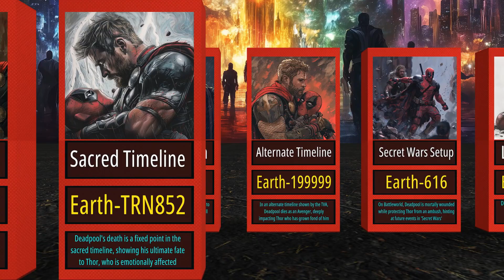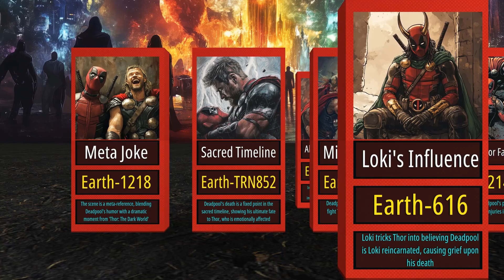Best Theories: Why Thor Was Crying for Deadpool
In this video, we delve into the mysterious moment when Thor was seen crying over Deadpool. We explore a variety of fascinating theories that explain why this emotional scene occurred. Whether you’re a fan of the Marvel Cinematic Universe or just curious about this unique crossover moment, these theories will provide plenty of food for thought. Get ready to journey through the multiverse and uncover the possible reasons behind Thor's tears.